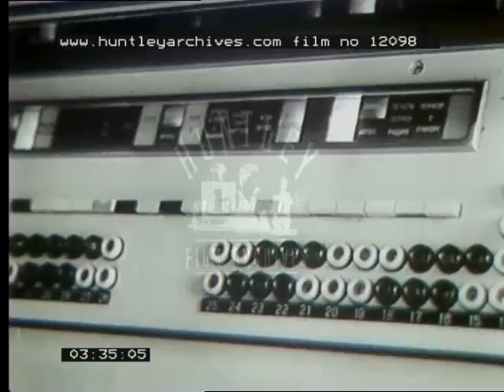Leonid Brezhnev meets Olaf Palme. Film 12098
1. Meetings in the Kremlin.
View of the Moscow river in front of the Dom Sovetov (House of Parliament) with a pleasure boat cruising.
Meeting of Brezhnev with Ulaf Palme, Olaf Palme, Sweden's Prime Minister.. Tikhonov met a Minister of Foreign Affairs of Belgium, C.F. Natombe.
2. Congress of XXVI CPSS in to life!
View of Cherepovests Metallurgical plant.  Production lines of steel melting.
Moscow railways: station and cargo train.
3. Cinema reporter.
Airview of Moscow: Moscow river
Central Concert Hall - Congress of young people in militia (police) force.
Lvov factory of motorbikes, production line.  Exhibition of portraits of XVIII - XIX  C in Central House of Artists in Moscow.
Celebration of Birthday Anniversary of A.S. Pushkin - Great Russian poet, view of Boldino - his country house, Pushkin Square in Moscow, in Mikhailovscoe - village of Childhood of poet.
Statue of poet, parkbench, lake with ornamental bridge, close up of a bridge in a lake, windmill.
Close-ups of faces of the people in the crowd.  Woman laying flowers at the based of statue of poet.  Cameraman with a television camera.  Man speaking with big portrait of Pushkin behind.